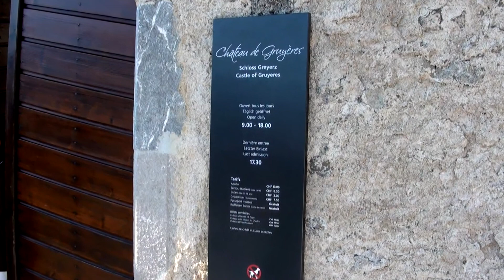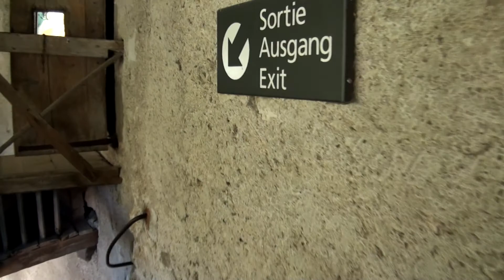Gruyère, Switzerland (Town and Castle, full HD, No Music)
I visited the village of Gruyere, famous for its cheese, and the castle of Gruyeres, summer 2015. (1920*1080)

Ich besuchte das Dorf Gruyère, berühmt für seinen Käse, und das Schloss Greyerz, Sommer 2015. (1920 * 1080)

J'ai visité le village de Gruyère, célèbre pour son fromage, et le château de Gruyères, l'été 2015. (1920 * 1080)

그뤼에르 치즈로 유명한 스위스의 그뤼예르 치즈마을과 그뤼에르성을 방문하였습니다. (2015년 여름, 1920*1080)

グルウィエルチーズで有名なスイスのグルウィエルチーズ村とグルウィエル古城を訪れました。（2015年夏、1920*1080）